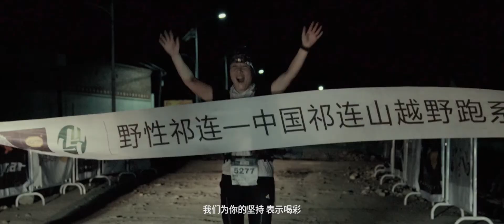2018 Transqilian Run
2018 Transqilian Run